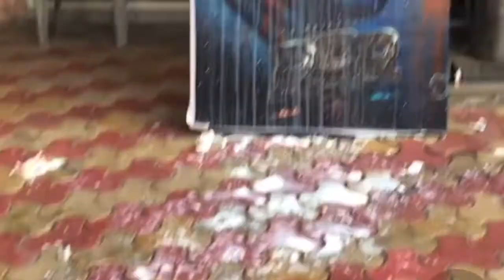RRR trailer in Ongole theatres||RRR trailer theatre response||gorantla